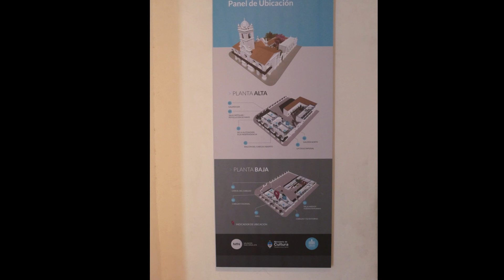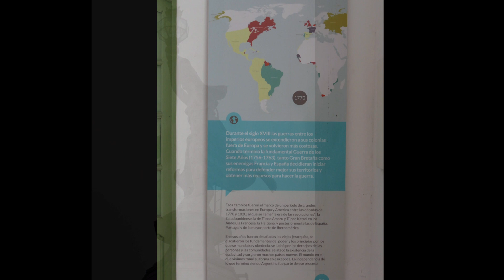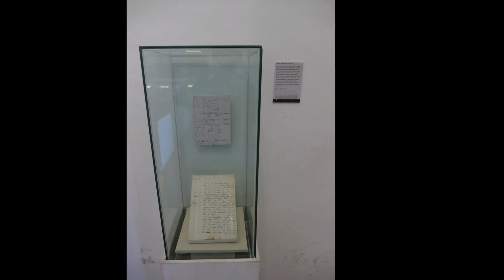Museo Del Cabildo de Buenos Aires